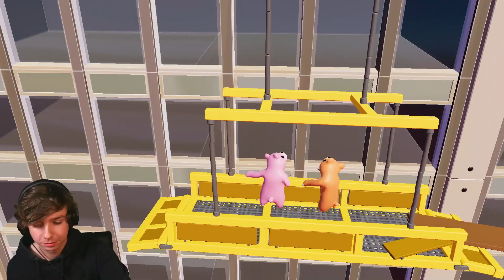GANG BEAST BEST MOMENTS ft KARL, DREAM, TINA, CORPSE AND MORE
these were some of the best streams!

compilation of gang beasts funny moments from Karl network streams a while ago!
featuring: karl, dream, tina, corpse, emma, punz, sykkuno and 5up